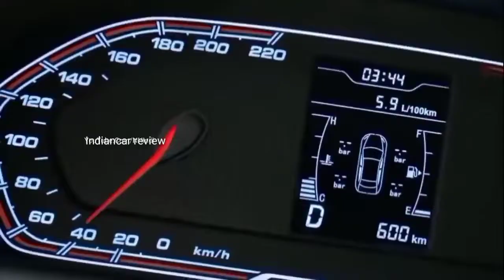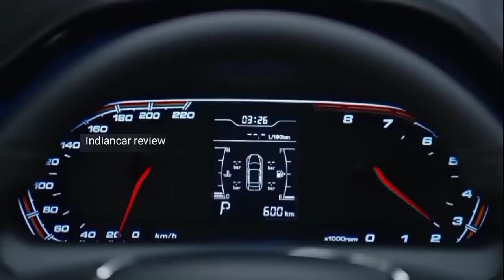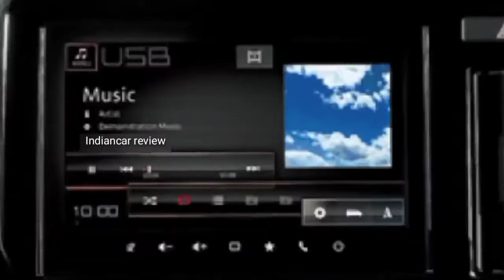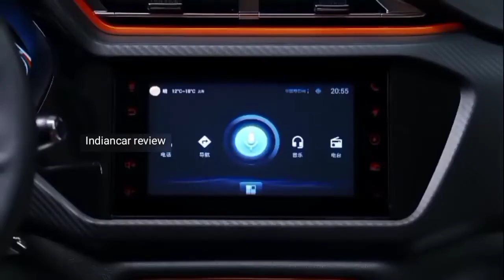Maruti Suzuki Alto 800 | 2023 Alto 800 | 2023 Upcoming Alto 800 | Alto 800 New Model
Maruti Suzuki Alto 800 LXi CNG Price | Alto 2022 Model Price | Low Downpayment, Simple Finance Plan